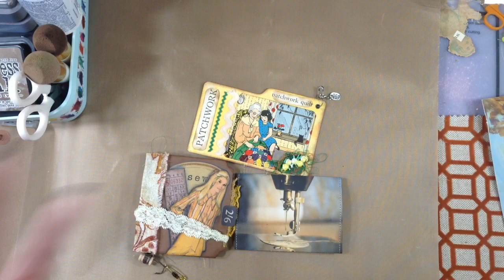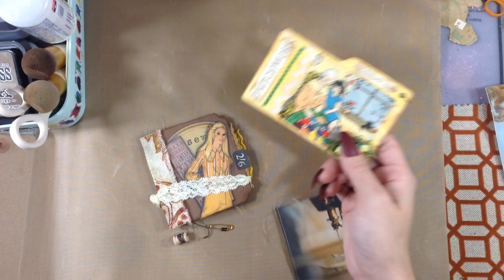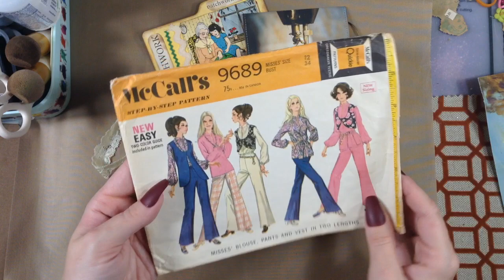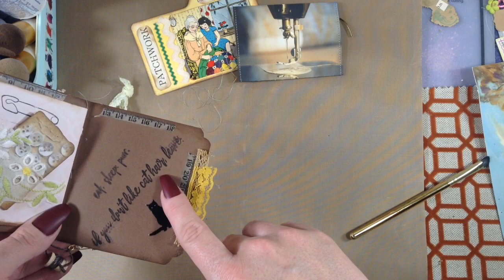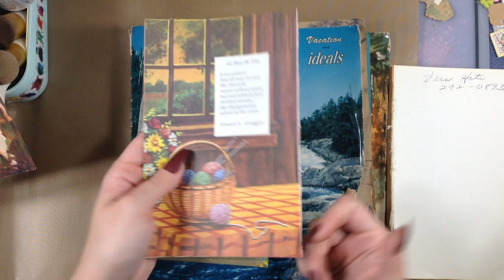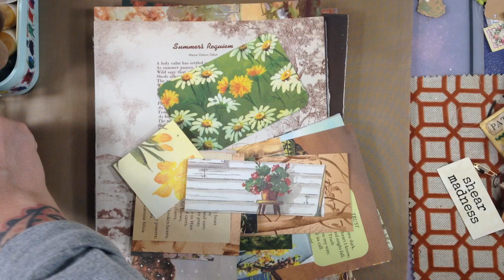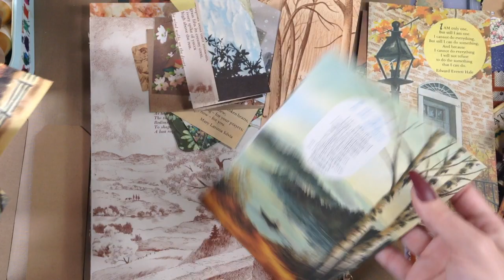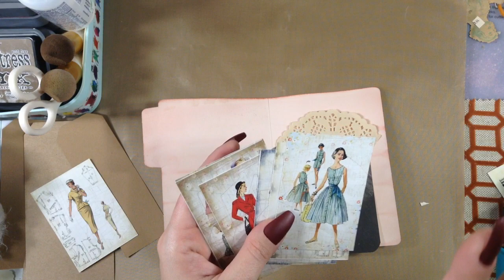making ephemera out of those beautiful book pages/images....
Hello beautiful people! I am seeing wonderful vids on using book page images so I though I would share my two cents and some ephemera I made! At the end I was convinced that I could make something quickly BUT i SHOULD HAVE NAMED MYSELF "SLOW CRAFTY WITH MEGS" CZ  I AM THE SLOTH OF THE CRAFT WORLD LOL ...AND I also was tongue tied and forgetful so ya thanks for putting up with me!!  Here are some other great vids you might want to check out on the subject since I love to share inspiration!

my first junk journal for Miss Ann from "A Colorful Life"

 "TREASURE BOOKS"

     " YennyStorytale"

 "Dearjuliejulie"

I LOVE THESE LADIES MENTIONED ABOVE..THEY ARE WONDERFUL TO WATCH FOR INSPIRATION..PLEASE CHECK THEM OUT!!